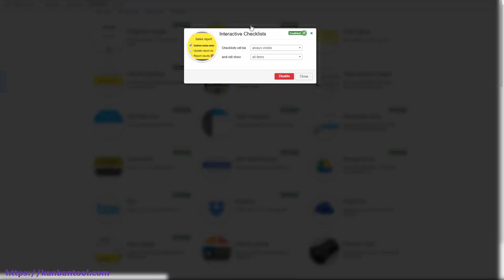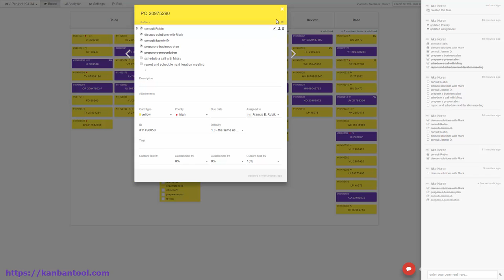Kanban Tool - Interactive Checklists - kanbantool.com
Kanban Tool's “Interactive Checklist” Power-Up helps to see the job lists for each individual card directly on the board, in closed card view.
With a couple of variations of using them available - you're bound to find the one best for your need. Enjoy!